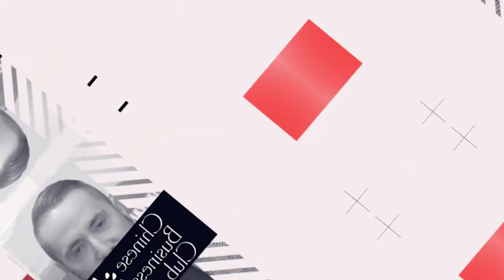Interview de Emmanuel SAUVAGE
Interview de Emmanuel SAUVAGE, PDG Evok Hotels Collection (Nolinski, Brach, Sinner, Cour des Vosges).

Avec plus de 100 sociétés membres et 12 réunions d'affaires par an à Paris, le Chinese Business Club France Chine est le 1er Réseau franco-chinois.